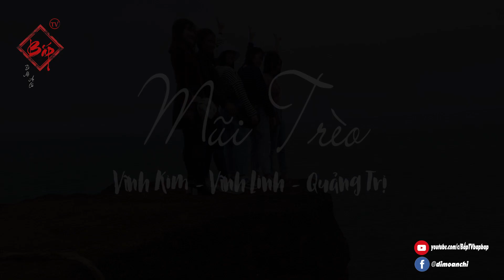[ĐI MÔ - ĂN CHI] Mũi Trèo địa điểm chưa bao giờ hết HOT tại Quảng Trị | Đẹp tựa Lý Sơn và Cô Tô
Mũi Trèo thuộc địa phận Vĩnh Kim - Vĩnh Linh - Quảng Trị
- Là địa điểm check-in của giới trẻ và du khách mỗi khi đến Quảng Trị, cũng như là nơi mà dân phượt săn lùng và tìm đến
- Sức hút của Mũi Trèo chưa bao giờ hết, lượng khách đến đây mỗi ngày một nhiều lên
Theo dõi Bắp TV:
- Fanpage: